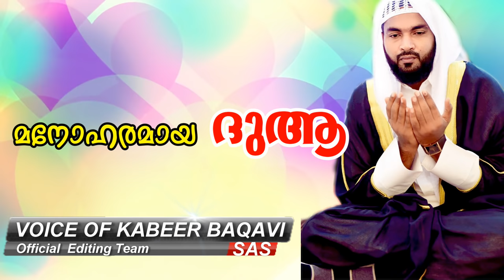മനോഹരരമായ ദുആ SUB: MANOOHARAMAYA DUA